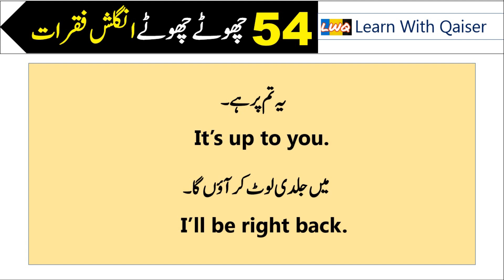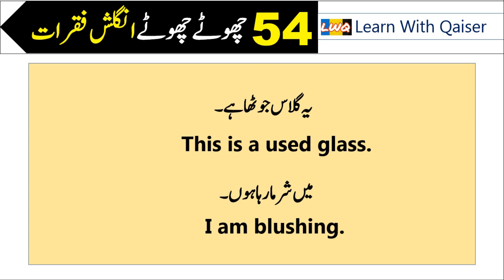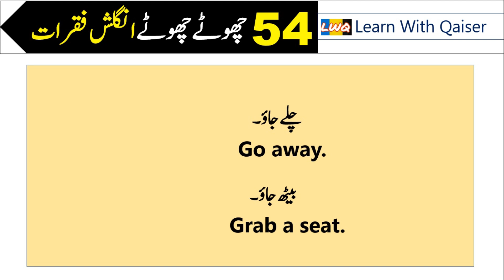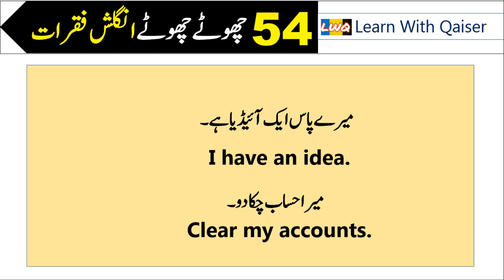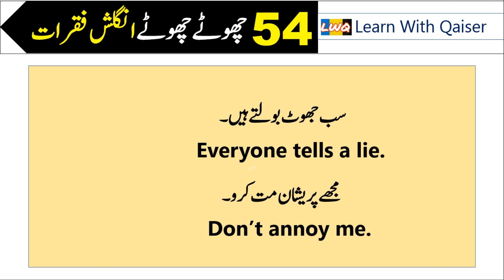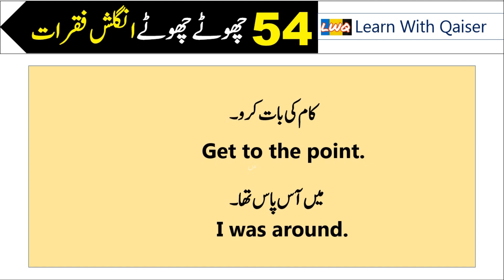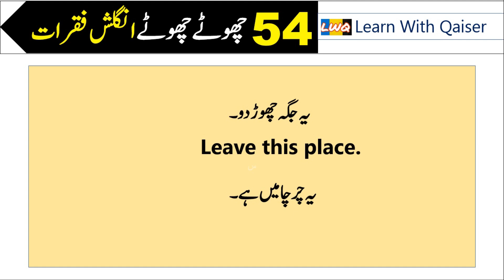54 Daily Use Short Sentences with Urdu translation | Practice Sentences to Speak English Fluently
54 Daily Use Short Sentences with Urdu translation | Practice Sentences to Speak English Fluently

Hi everyone, In this video i am going to teach you 54 daily use short english sentences with urdu translation. If your struggling to speak english and still facing how to pull it off , just let me teach you how you become fluent in English by using these short sentences.
Convey your message to your dear ones in English just watch this video till the end.
IF you want to communicate in english these everyday useful sentences will help you to communicate in english with full ofe confidence.
Day to day short useful english sentences in urdu hindi.
Talk in english by using these short sentences.